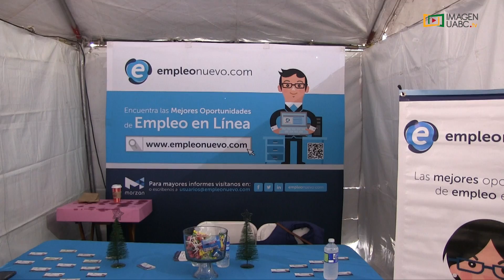Realizan Expo Empleo 2018-2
Con el objetivo de impulsar la empleabilidad de sus estudiantes y egresados, se llevó a cabo la Expo Empleo 2018-2 organizada por la UABC a través de la Coordinación General de Formación Profesional y Vinculación Universitaria. Se contó con la participación de 25 empresas y 630 vacantes profesionales.

Para ver más videos visita imagentv.uabc.mx